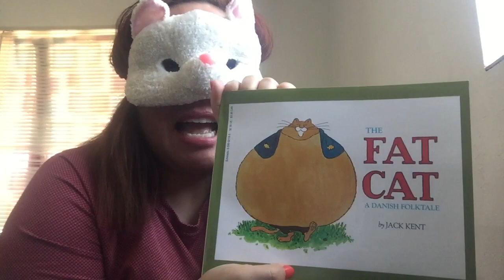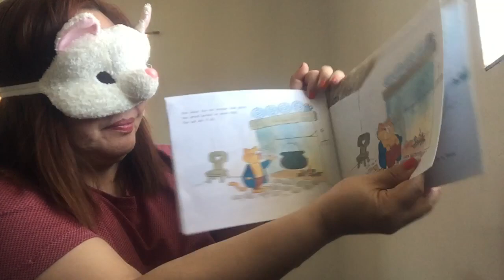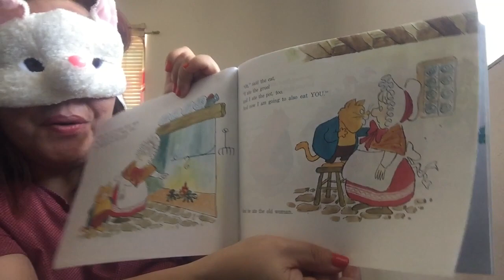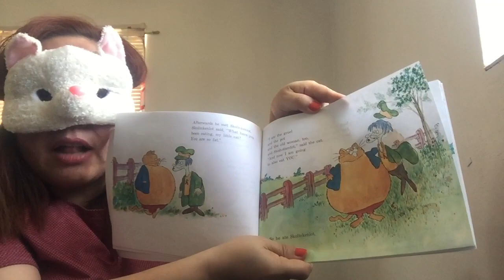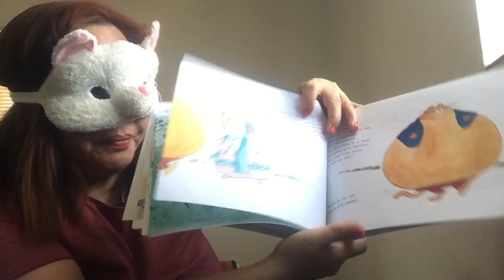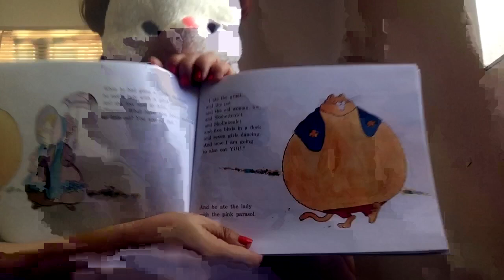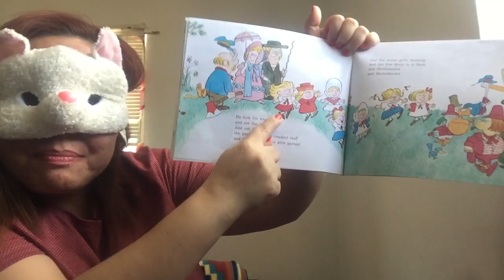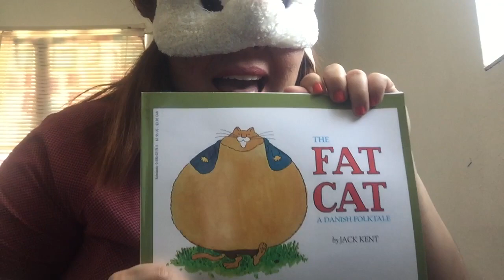Story Read Aloud THE FAT CAT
Children's Stories, A Danish Folklore by Jack Kent